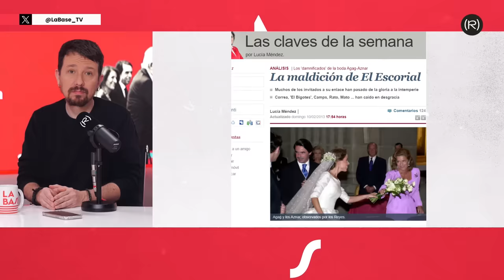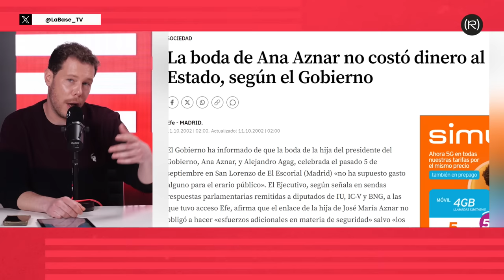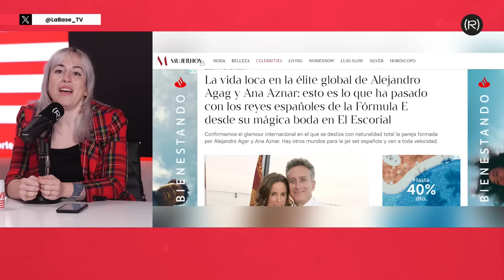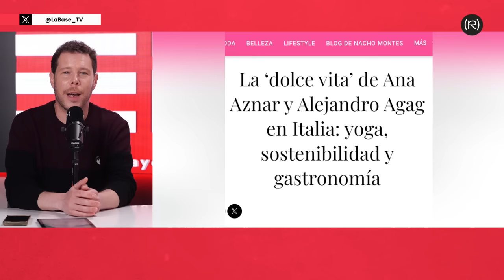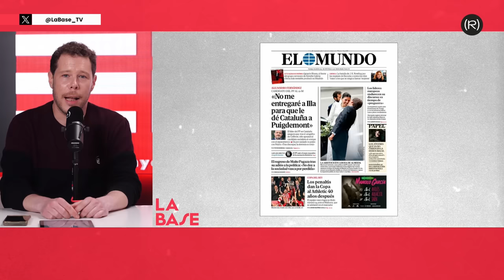La Base 4x117 | La alianza PP, Monarquía y Prensa Cortesana se exhibe en la boda del Alcalde Almeida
En el programa de hoy, 8/4/2024, Pablo Iglesias, Irene Zugasti y Manu Levin analizan la boda del alcalde de Madrid, José Luis Martínez Almeida, retransmitida por la televisión pública como un evento internacional, en la que se dieron cita la derecha, la monarquía, el poder mediático y el mal gusto. Con la participación del crítico de TV Bob Pop.